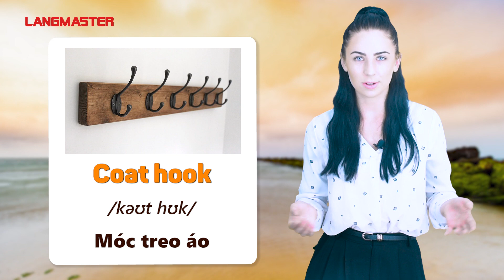80 TỪ VỰNG TIẾNG ANH CƠ BẢN VỀ CHỦ ĐỀ NHÀ CỬA - Học tiếng Anh Online (Trực tuyến)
TÌM HIỂU THÊM VỀ CÁC KHÓA HỌC TẠI LANGMASTER:
80 TỪ VỰNG TIẾNG ANH CƠ BẢN VỀ CHỦ ĐỀ NHÀ CỬA  -  Học tiếng Anh Online (Trực tuyến)